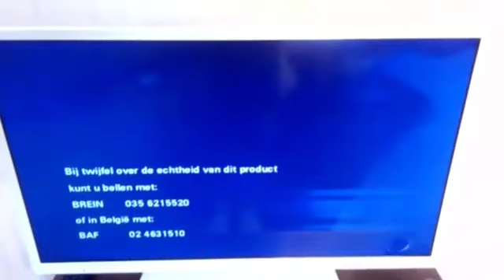BAF Brein Logo